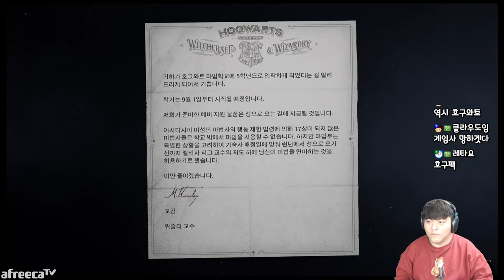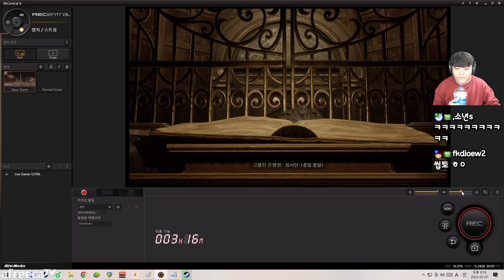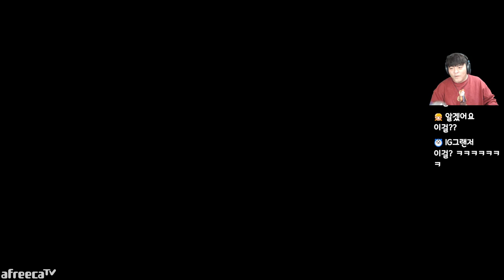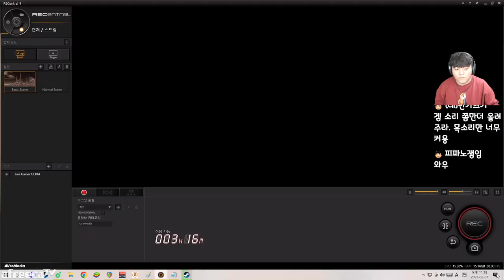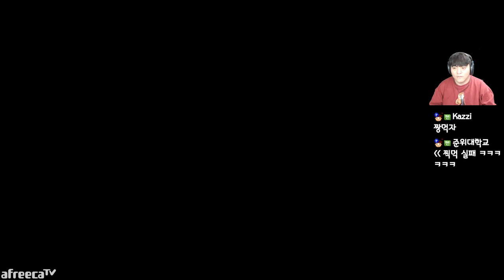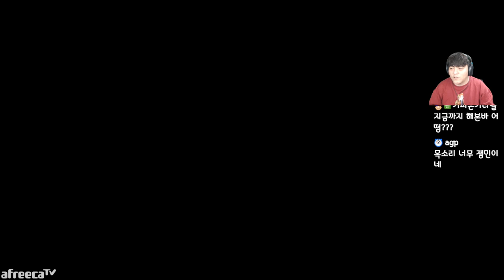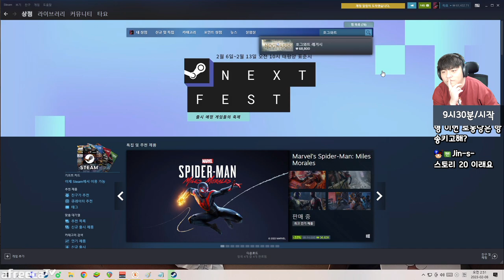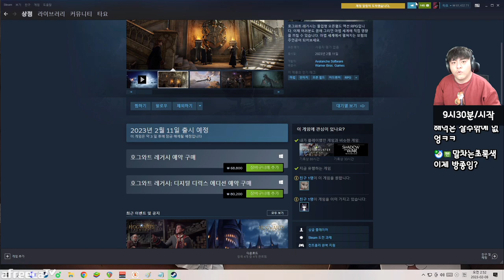BJ타요 신작게임 호그와트 레거시 선행플레이 순혈 마법사 대창 풀영상 230208